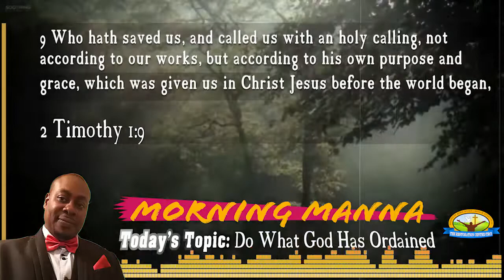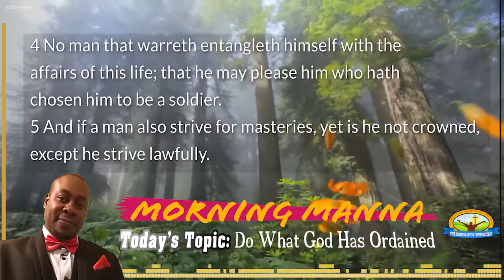MORNING MANNA -Topic:Do What God Has Ordained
God gave you the Talent so Do What God Has Ordained